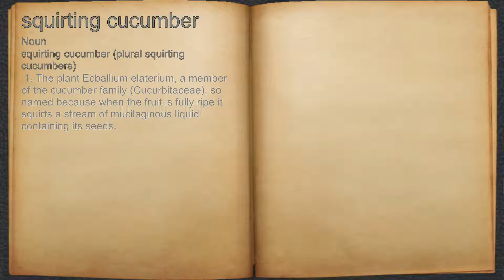What does squirting cucumber mean?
A spoken definition of squirting cucumber.

Intro Sound:
Typewriter - Tamskp